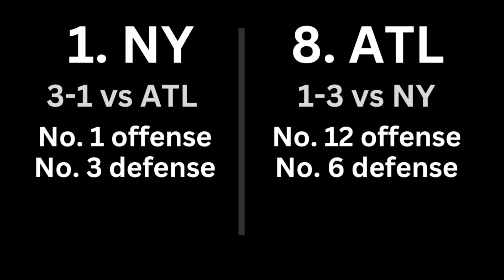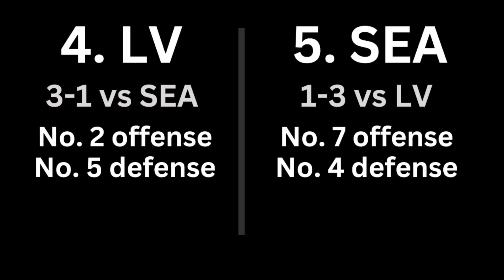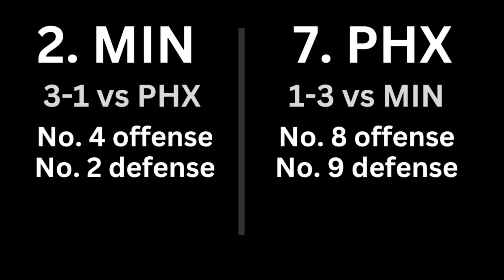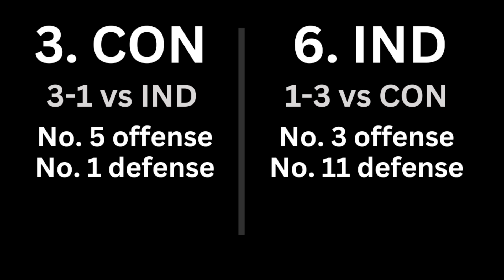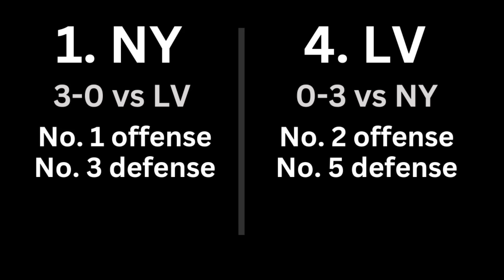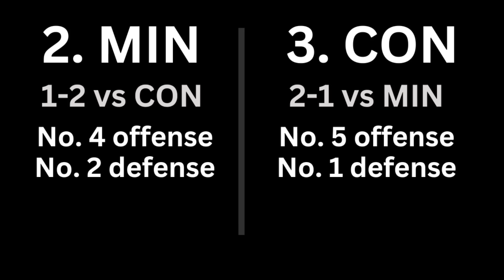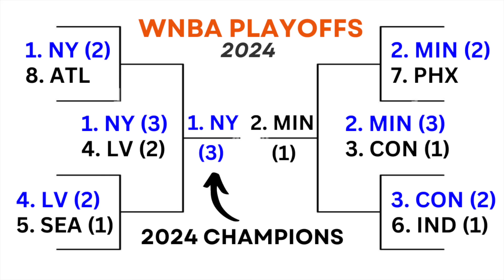2024 WNBA Playoff Predictions & Preview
Who wins the 2024 WNBA Finals? Today, WNBA analyst Hunter Cruse goes through his playoff predictions and previews each matchup.

TIMESTAMPS
0:00 Intro
0:20 Round 1
6:24 Semi-Finals
8:25 WNBA Finals
10:38 Outro